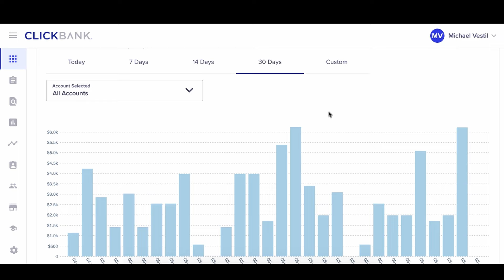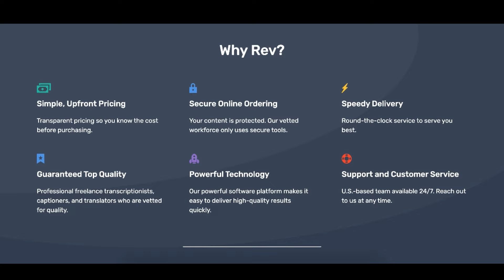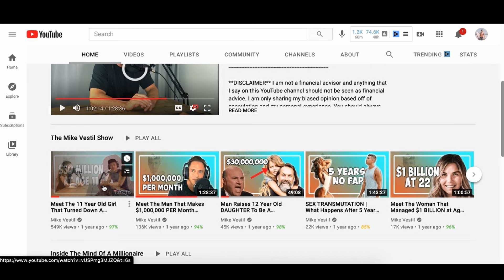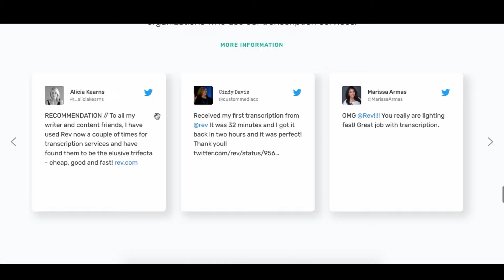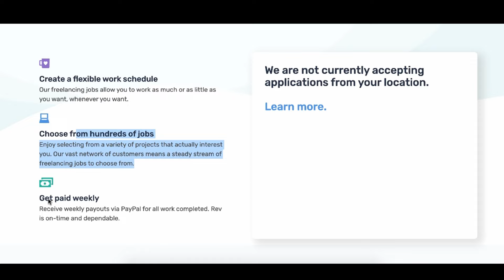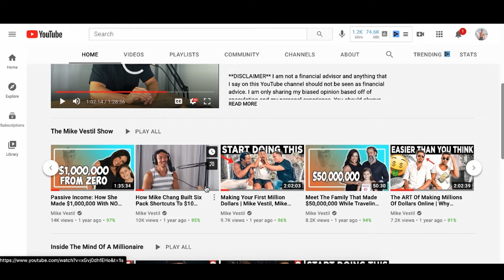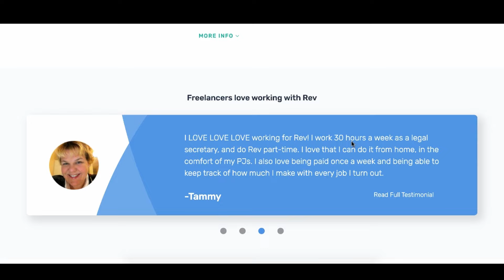How To Make Money With Rev in 2024 (For Beginners)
This is a step by step tutorial on how to make money with rev ads a complete beginner.